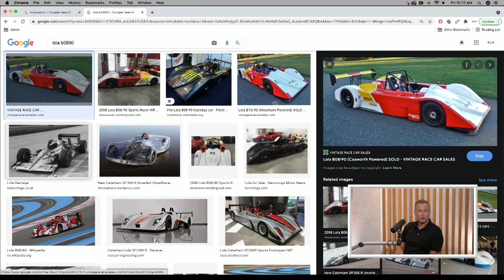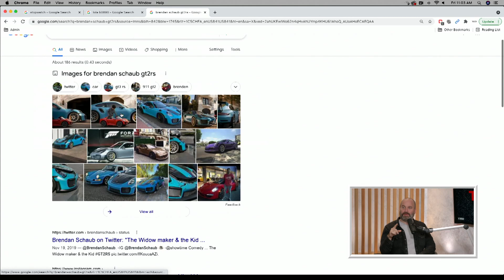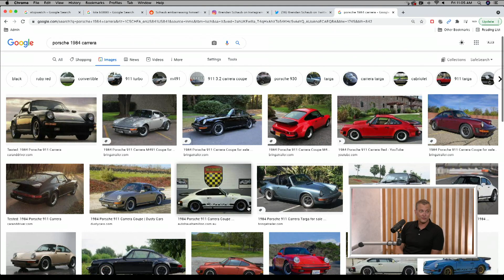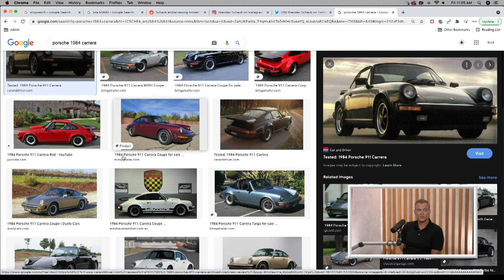Tom Talks - Ep14 w/ Johnny Kanavas - Racecar Driver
Today on Tom Talks, Chief Driving Instructor at Porsche Experience Center and racecar driver, Johnny Kanavas stops by the studio. First off, Johnny talks about how he got into driving, chasing the dream of becoming a racecar driver and the ups and downs of his career. Next, Tom and Johnny talk about the similarities of comedy and racecar driving careers, basics of Formula 1 driving and working at the Porsche Experience Center of LA. After that, Johnny reminisces about working on the movie, Ford v. Ferrari, driving at Le Monde and doing a 24 hour race. Last, Tom and Johnny talk about the differences of driving on a track versus driving normally, advancing speeds in new cars and their favorite Porsche models.